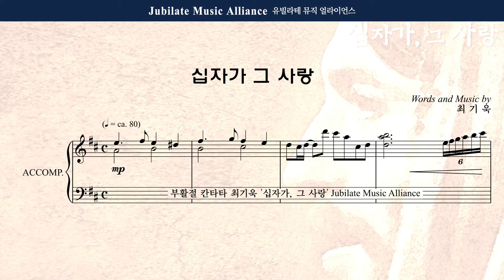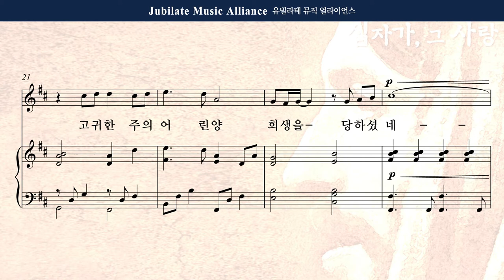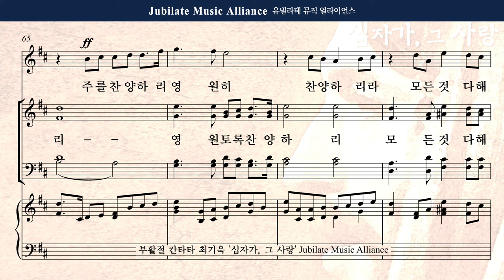[부활절 칸타타] 최기욱 - 십자가,그 사랑 4. 십자가 그 사랑 Bass